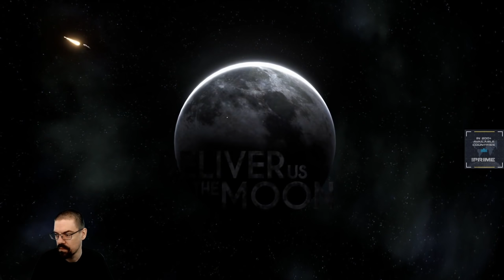Let's Play Deliver Us The Moon With CohhCarnage - Episode 2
Cohh jumps into Deliver Us The Moon to see what it has to offer.